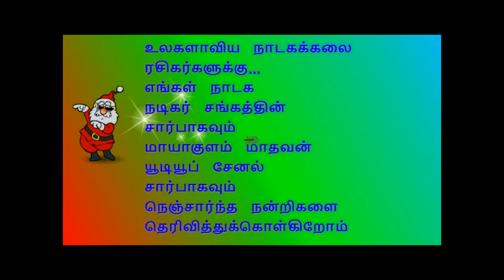(கமுதி 15) நாரதர் சத்தியேந்திரன் - பபூன் சண்முகராஜா ஜோடி, காமெடிக்கு உயிர் நாடி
இராஜபார்ட் .
ஸ்ரீபார்ட் .
நாரதர் .
பபூன் .
டான்ஸ் காமிக்.

ஆர்மோனிஸ்ட் .கிடாத்திருக்கை முருகன்
செய்யாமங்கலம் இராமதாஸ்
மிருதங்கம். கள்ளிக்குடி சிங்கத்துரை
ஆல்ரவுண்டு. ஏனாதி சத்தியேந்திரன்
தாளம். இடைச்சியூரணி வெற்றிவேல்